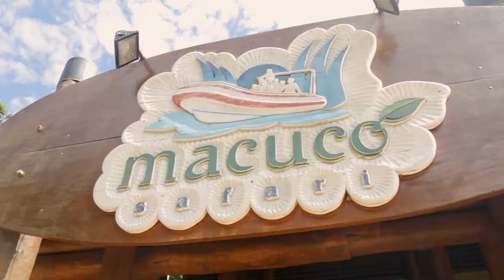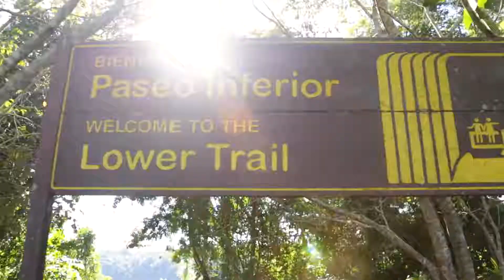Foz do Iguaçu 2017